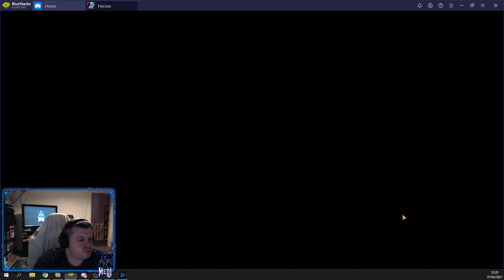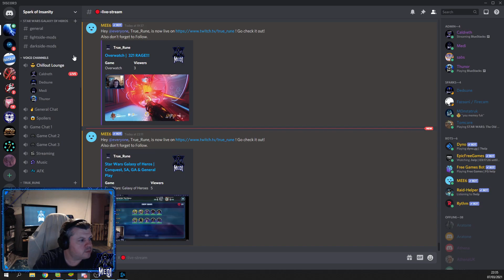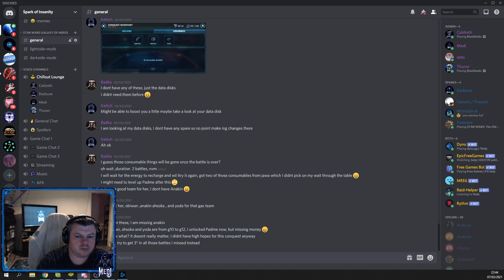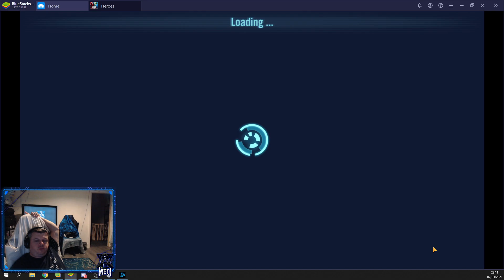Star Wars Galaxy of Heros | Conquest, SA, GA & General Play